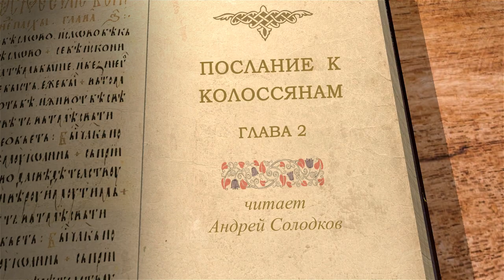Послание к Колоссянам. Глава 2 "Да не прельстит вас кто-нибудь вкрадчивыми словами" Андрей Солодков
Команда Экзегет.

На библейском портале Экзегет вместе с Солодковым Андреем Ивановичем продолжаем цикл лекций на Послание апостола Павла к Колоссянам.
Послание написано в 61- 62 гг. Р.Х. апостолом Павлом, когда он находился в заточении в Риме. Апостол в послании предупреждает Колоссян о лжебратии и желает укрепления веры во Христа.

🔸   "Очищение сердца исполнением заповедей"
🔸   Познание Бога
🔸   "Да не прельстит вас кто-нибудь вкрадчивыми словами"
🔸   Твердость веры
🔸   Берегитесь пустого обольщения
🔸   Божественная полнота только во Христе
🔸   Обрезание заменяется в Новом Завете Крещением
🔸   Самовольное смиренномудрие
🔸   Обличение иудеев в суеверии
🔸   Предостережение от иудейских предписаний